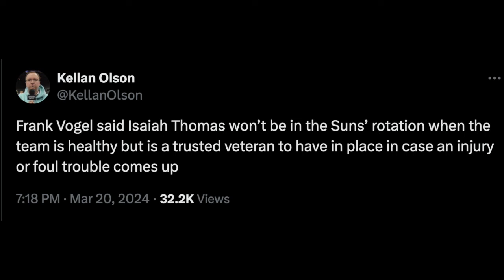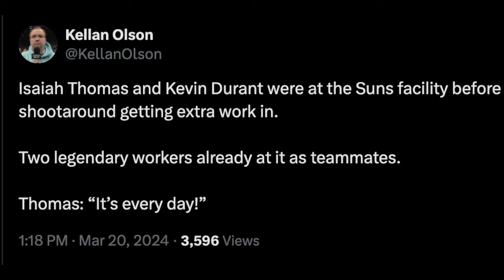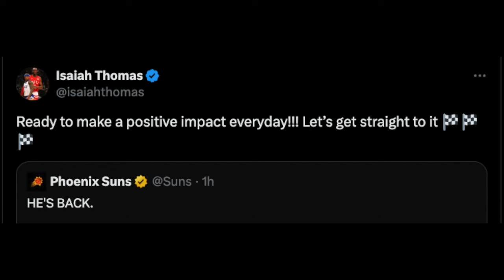Frank Vogel Says Isaiah Thomas Won't Be In The Suns Rotation (My Thoughts)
Frank Vogel says Isaiah Thomas will not be in the Suns rotation when the Suns are fully healthy. I give my thoughts about it. *UPDATE* Audio was recorded at halftime before Isaiah Thomas played.

Isaiah Thomas is BACK! The Phoenix Suns have signed Isaiah Thomas to a 10-day contract here are my thoughts

Grayson Allen is eligible for a long-term extension Mat Ishbia wants to keep both Allen and Royce O’Neale (Suns News)

“No one values him more than we do” Phoenix Suns GM James Jones talks about a potential Grayson Allen extension.

Kevin Durant fires back at ESPN’s ‘frustrations’ report Jusuf Nurkic responds Grayson Allen’s optimism and MORE!